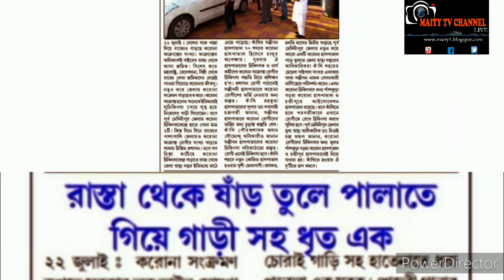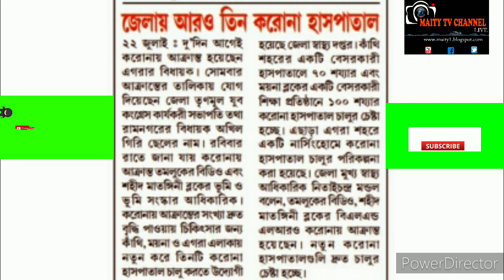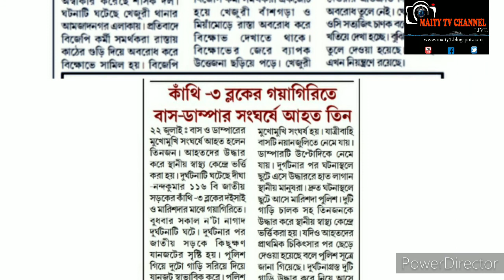Flash খবর এক নজরে,আজ আপনাদের সামনে,বিশেষ বিশেষ Flash খবর তুলে ধরবো,এই প্রতিবেদন সবাই দেখুন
Subject:Flash খবর এক নজরে,আজ আপনাদের সামনে,বিশেষ বিশেষ Flash খবর তুলে ধরবো,এই প্রতিবেদন সবাই দেখুন

Description:         Coronavirus
1. Wash hands often use soap and water Or an alcohol- based hand rub.
2. Cover your mouth and nose if you cough Or sneeze with the inside of your elbow.
3. Don't get close to any one who has cold Or flu like symptoms.
4. Go to the doctor if you have a fever, cough or feel that it is difficult to breathe.
5. If you go to the market, don't touch animals Or anything in the area thay stay.